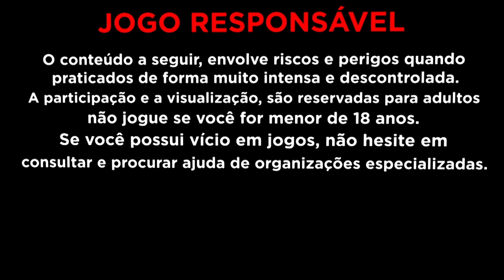INSISTI NO FAMOSO GIGANTOOZ!